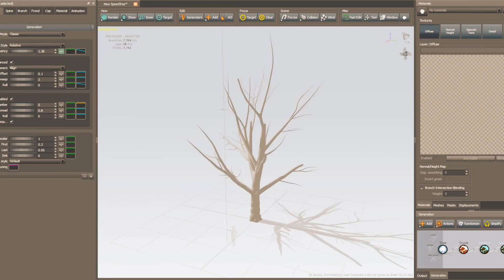To recreate an ancient Mayan city, Nebraska anthropologists turn to tech: LiveBIG 2017-18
Armed with the latest in virtual reality technology, University of Nebraska anthropologists are piecing together the past to build a rich and immersive experience that takes users to the heart of the Mayan Empire.